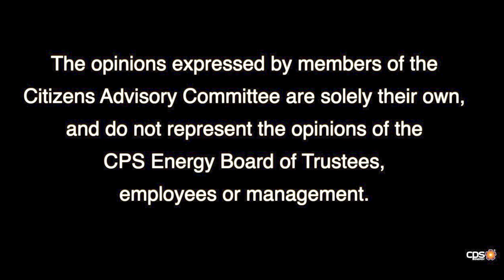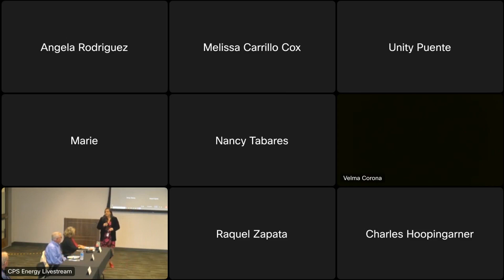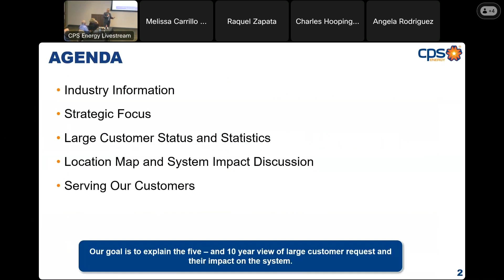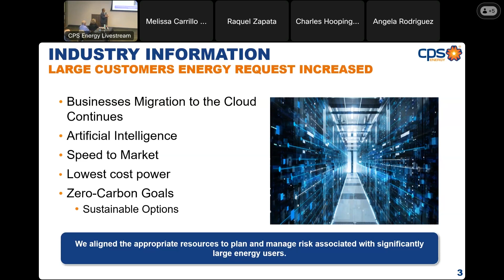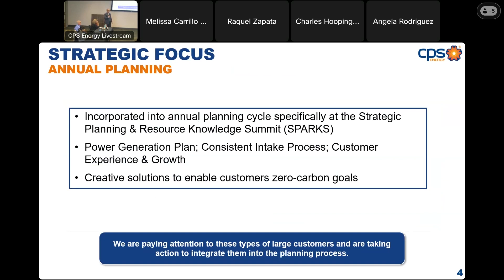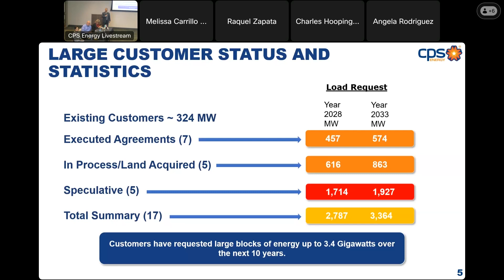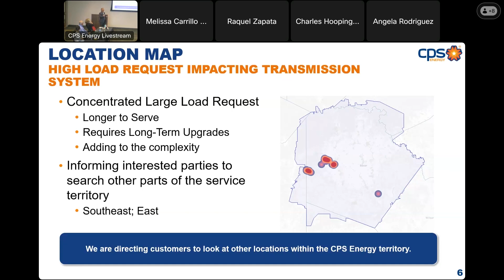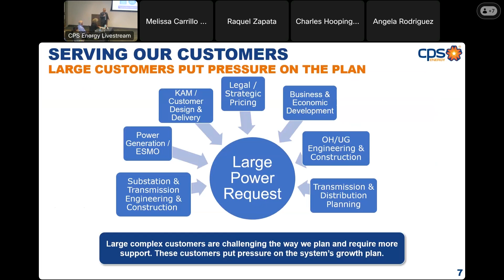Citizens Advisory Committee (CAC) Meeting February 14, 2024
CPS Energy is the nation’s largest municipally-owned natural gas and electric company, providing safe, affordable electric and natural gas service to customers in the Greater San Antonio area. We deliver on our mission to serve our community through reliable, competitively priced, and sustainable energy services in an equitable manner.